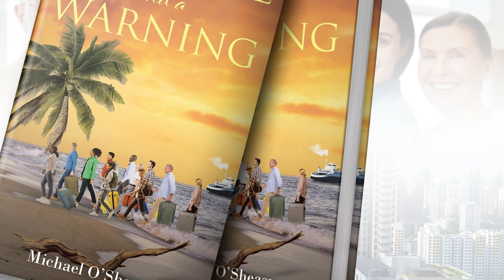A Parable and a Warning by Michael O’Sheasy | Publisher's Pick | ReadersMagnet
This entertaining tale of unexpected twists of fate may force three unique families (depending upon their choices) into a shocking life-or-death situation. Will they sustain and survive by sufficiently sacrificing for today in order to provide for tomorrow’s needs? Or will they borrow and take from tomorrow’s resources for today’s pleasures? [Wait a minute, is this a simple allegory for our country and its current debt trajectory?] Will there be a happy ending? You decide.